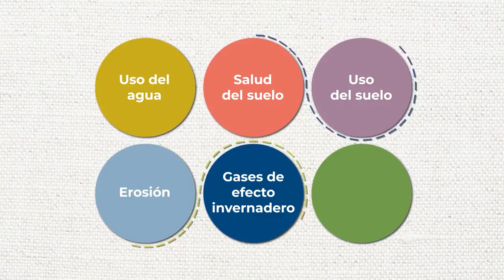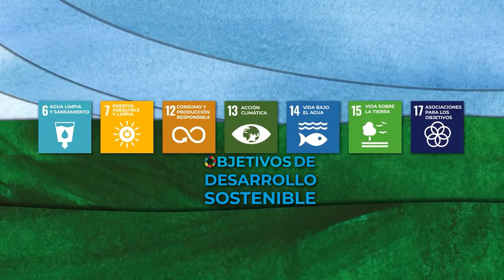us_cotton_trust_protocol_30_sec_linen_1080p_1_.mov_HD-doblaje T 0.30(revision Catalina) ESPAÑOL V2